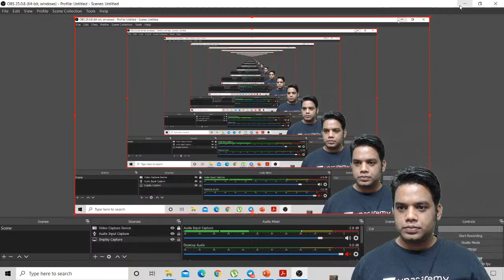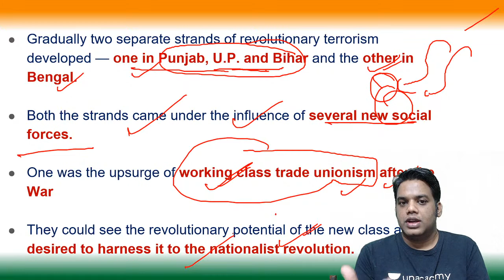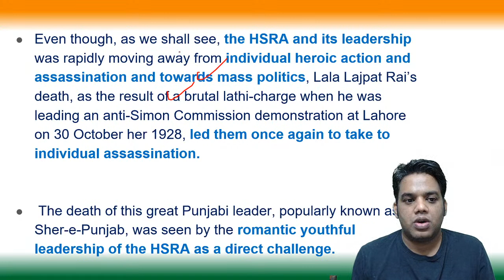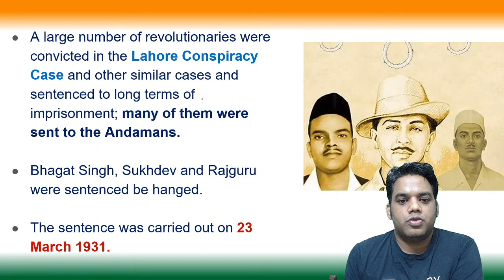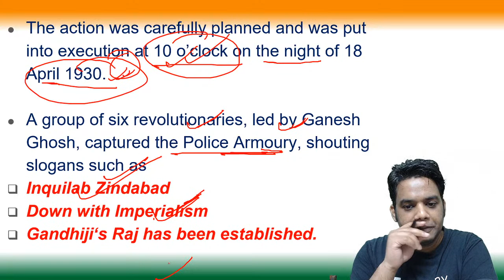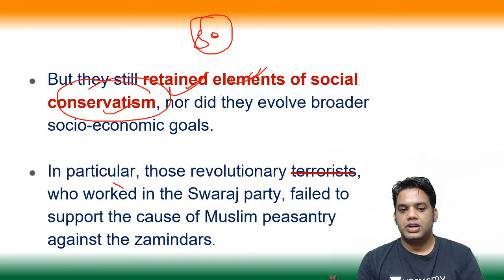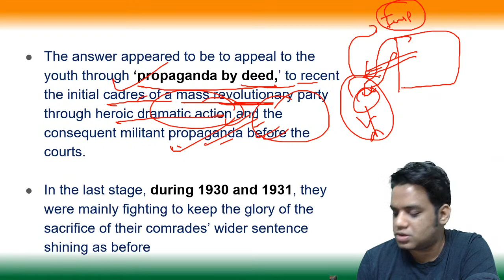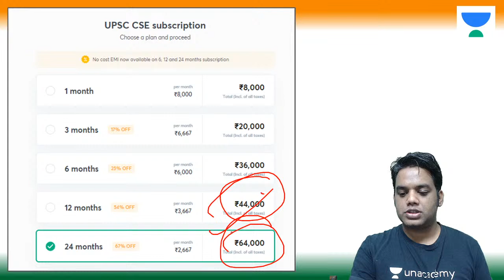L17: Bhagat Singh, Surya Sen and The Revolutionary Heroes | Coverage of Bipin Chandra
This lesson starts with a discussion on Bhagat Singh, Surya Sen and The Revolutionary Heroes by Devraj Verma. This video is very important for the UPSC CSE/IAS 2020 preparation.

ECONOMICS -
Module 1:

Unacademy Subscription Benefits:

1. Learn from your favourite teacher
2. Dedicated DOUBT sessions
3. One Subscription, Unlimited Access
4. Real-time interaction with Teachers
5. You can ask doubts in the live class
6. Limited students
7. Download the videos & watch offline